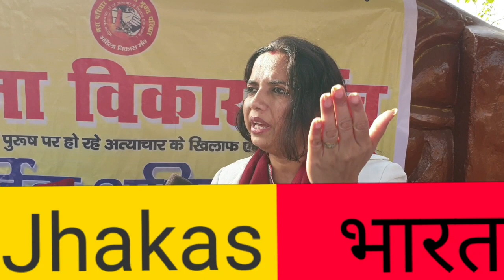महिला'ओ को न्या'य कैसे मिले।क्या है समाजिक कुरी'ति सुने? मुज्जफ'रपुर मे 20 को तय हो गया को'र्ट से।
महिला विकास मंच के विना मानवी से कई बाते महिला सुरक्षा व अन्य सामाजिक सुधार पे।